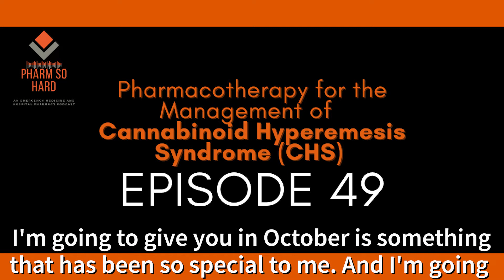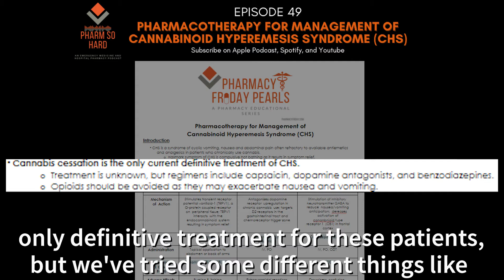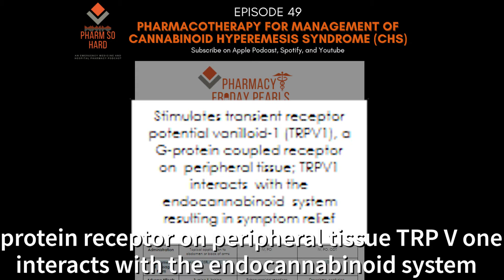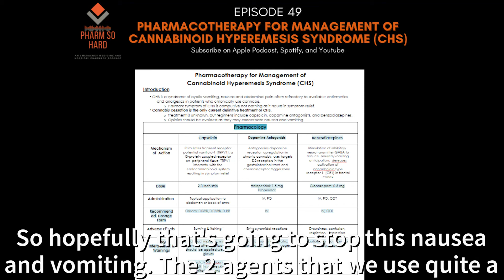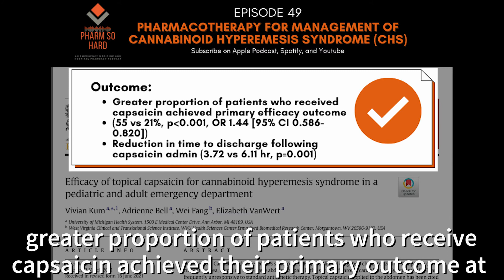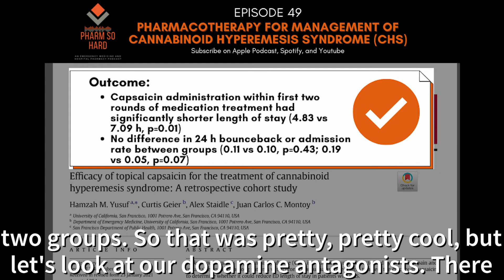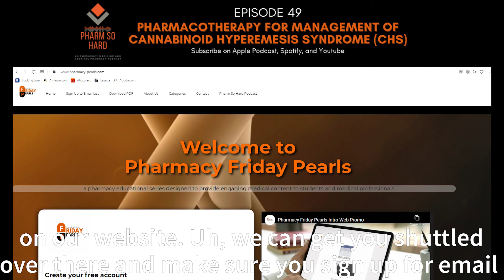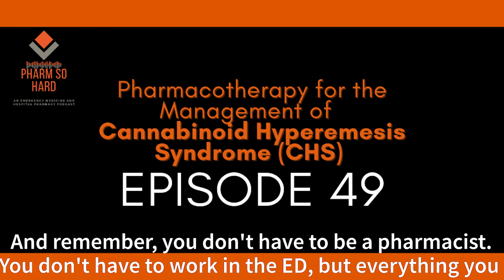Episode 49: Stay off the Weed! The Pharmacologic Management of Cannabinoid Hyperemesis Syndrome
In this episode of Pharm So Hard, Jimmy Pruitt, PharmD, BCPS, BCCCP discuss d pharmacotherapy of cannabinoid hyperemesis syndrome.